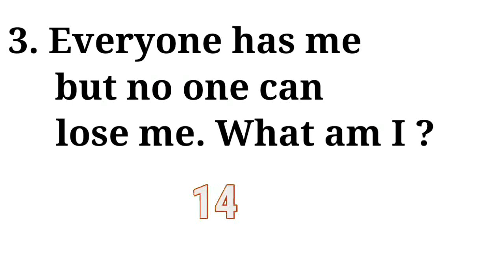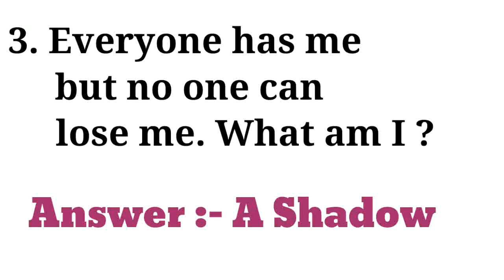Basic Common Sense Questions That Everyone Gets Wrong || Common Sense Test Quiz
Participate in The Quiz  And Comment Your Score...